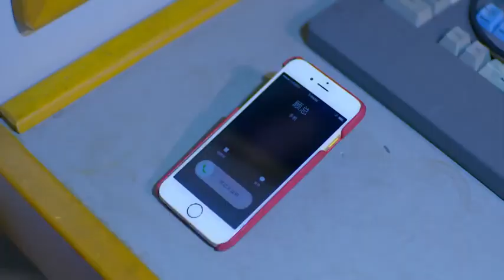邋遢大叔騎自行車，參加相親節目被嘲笑，沒想大叔身價驚人